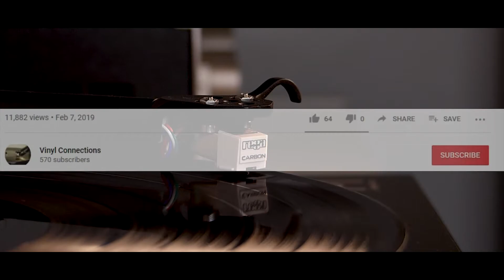Foreigner - Feels Like the First Time (1977) vinyl - Foreigner (album)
Foreigner on Vinyl

"Feels Like the First Time" is the debut single by British-American rock band Foreigner. It was written by Mick Jones and released in 1977 from the band's eponymous debut album. It reached number four on the Billboard Hot 100.

Jones wrote "Feels Like the First Time" while putting together the band that would become Foreigner.[2] According to Jones "I started writing by myself. Before I knew it, I had two or three songs, and I wondered what to do with them. One of those songs was 'Feels Like the First Time.'"

Allmusic critic Denise Sullivan described "Feels Like the First Time" as " one of those typically generic, much reviled by critics, '70s corporate rock hits" which nonetheless had "insta-appeal." Sullivan attributed its popularity in part to its ability to bridge between heavy metal and MOR rock, with "hard-hitting" snare drum, "layered instruments and fist-pumping guitar riffs." She describes lead singer Gramm as turning in a "blueprint metal screamer vocal performance."
(Wikipedia)

Foreigner, Feels Like the First Time, Side 1 Track 1 of the 1977 Foreigner Album.

Equipment:

Rega - Turntable Planar 1 (Black)

Rega - Fono Mini A2D MM Phono Preamp